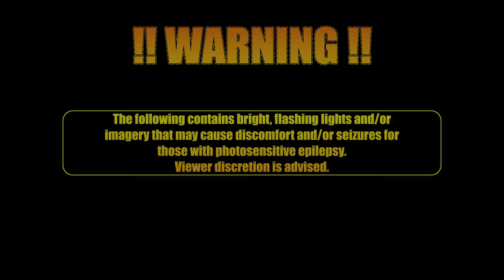Alien vs. Predator ARCADE (1994 ) MAME32 | All Characters ↢EXTENDED Play↣ | 4K⁶⁰✅Playthrough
PC Specs:
CPU: Intel i7-12700k 12core
GPU: Nvidia Geforce RTX 3060
Ram: 64GB DDR4 3200mhz
OS: Windows 10 64bit

MAME is a multi-purpose emulation framework.

MAME’s purpose is to preserve decades of software history. As electronic technology continues to rush forward, MAME prevents this important "vintage" software from being lost and forgotten. This is achieved by documenting the hardware and how it functions. The source code to MAME serves as this documentation. The fact that the software is usable serves primarily to validate the accuracy of the documentation (how else can you prove that you have recreated the hardware faithfully?). Over time, MAME (originally stood for Multiple Arcade Machine Emulator) absorbed the sister-project MESS (Multi Emulator Super System), so MAME now documents a wide variety of (mostly vintage) computers, video game consoles and calculators, in addition to the arcade video games that were its initial focus.

San Drad, California has been overrun by Xenomorphs. Two soldiers were caught in the town during the initial alien outbreak and were abandoned by the rest of their team as well as their superiors, and are cornered by a swarm of Xenomorph Drones. Before they can be killed, two Yautjas appear and destroy the Xenomorphs, saving the soldiers. The Predators offer an alliance with the humans, in order to stop the Xenomorph infestation. Eventually, it is discovered that the Alien presence on Earth (and the subsequent swarm that overran San Drad) was the result of an experiment headed by a United States Colonial Marine Corps general known as Bush in conjunction with the Weyland-Yutani Corporation.

In the end, the Alien Hive on Earth is destroyed by a military ship set on a course that causes it to crash into San Drad, destroying the Alien threat along with a good portion of the western US, if the explosion in the ending credits is to scale. The story ends with the veteran Predator (Predator Warrior) breaking off his Wristblade and giving the piece to Linn and Dutch. When asked why the Predators helped, they jokingly light their Plasmacaster sights at them with the leader saying, "They'll know," before departing into space, indicating their hunting season is over... for now.